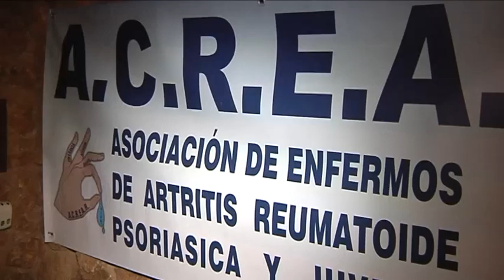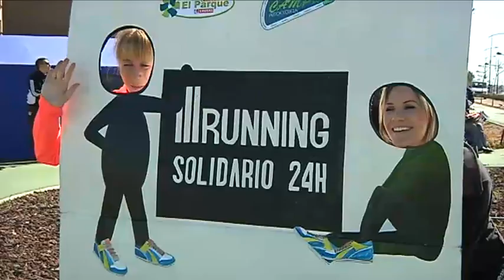DE RUNNING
La asociación de afectados de artritis reumatoide recibe el apoyo de centenares de ciclistas y corredores en la carrera solidaria celebrada en Carrión de Calatrava.